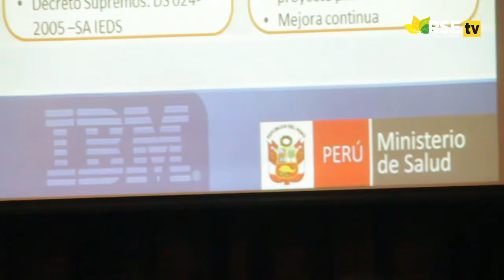EVENTOS: ORGANIZACIONES RECIBIERON ASESORÍA INTERNACIONAL BRINDADA POR IBM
El programa Corporate Service Corps de IBM, lanzado en el 2008, es una iniciativa global pro-bono que tiene como objetivo contribuir al desarrollo económico de los países emergentes aportando consultoría de alto valor. El programa se articula a través de equipos profesionales (de especialidades y nacionalidades diversas) que se desplazan a países emergentes para trabajar en proyectos de carácter social, educativo y medioambiental, con impacto en el desarrollo económico y ciudadano del país. Los profesionales aportan sus conocimientos y experiencia, al tiempo que conocen la idiosincrasia y funcionamiento de estos mercados.
En Perú, el programa ha beneficiado a ciudades como Arequipa en 2012, Cusco en 2014 y Trujillo en marzo del 2015. Para finales de este año, el Corporate Service Corps habrá enviado aproximadamente 2.800 empleados procedentes de más de 60 países, a trabajar en proyectos en 38 países, haciendo de este programa uno de los más grandes del mundo. En Perú, 3 empleados han participado en asignaciones en China, India y Sudáfrica.
IBM presentó sus recomendaciones a The Nature Conservancy, organización internacional sin fines de lucro, dedicada a la conservación de la biodiversidad y el medioambiente. En este caso, los especialistas desarrollaron un plan estratégico para evaluar las oportunidades de mercado local para productos provenientes de la pesca sostenible. Para ello se realizó un diagnóstico del problema, entrevistas, así como un análisis del sector en Lima. El plan de acción presenta una hoja de ruta con estrategias para promover la compra responsable y la viabilidad a largo plazo del sector de la pesca artesanal en nuestro país.
Transparencia es una asociación civil sin fines de lucro, que tiene como finalidad trabajar por la consolidación de la democracia en el Perú.
Finalmente, con el Ministerio de Salud, el equipo de IBM elaboró un plan estratégico para la implementación nacional de un Sistema de Historias Clínicas Electrónicas (RENHICE). Dicha plataforma tecnológica, administrará las historias clínicas de una forma segura y en tiempo real, para garantizar la calidad de atención brindada a los pacientes. La hoja de ruta diseñada por los especialistas de IBM, plantea iniciar con un proyecto piloto en dos regiones del país e integra un plan de ejecución detallado para los próximos 5 años.
“The Corporate Service Corps de IBM es una  plataforma que nos permite contribuir al desarrollo sostenible de distintas organizaciones de todo el mundo. Esto es posible gracias al comprometido aporte de nuestros colaboradores, que ponen a disposición de dichas instituciones, todo su conocimiento y experiencia”, precisó Sophie Perdriset, líder de Ciudadanía Corporativa de IBM.